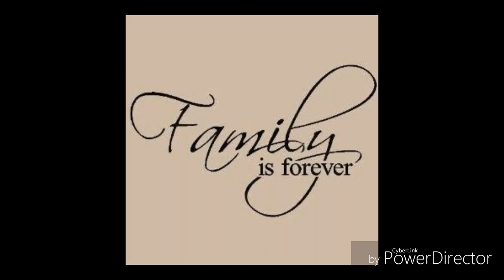I love my family